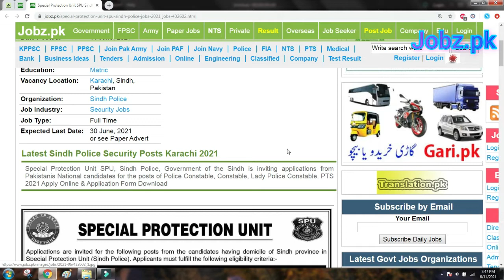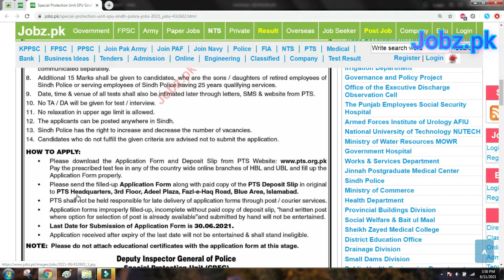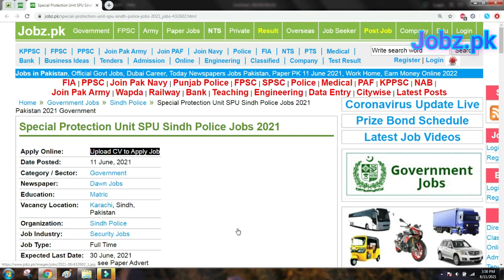Sindh Police Special Protection Unit Jobs 2021 SPU Jobs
In this video you will see about the latest Jobs in Sindh Police Special Protection Unit SPU. after watching this video you would be
able to know the Jobs Vacancy Names, Required Education, Physical Requirements and the Apply procedure.

Sindh Police Special Protection Unit Jobs 2021,
Sindh Police Jobs 2021,
Special Protection Unit Jobs 2021,
SPU jobs 2021,
Special Protection Unit Sindh Police Jobs 2021,
Sindh Police SPU Jobs 2021,
Constable Job, Lady Constable Job